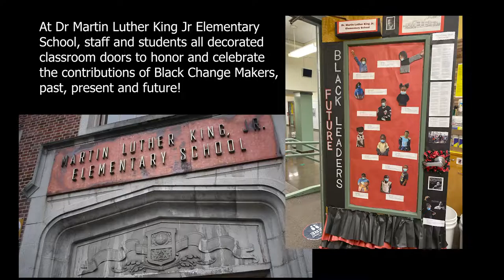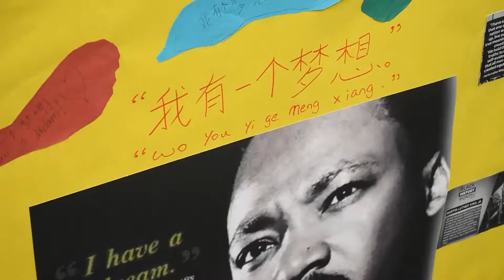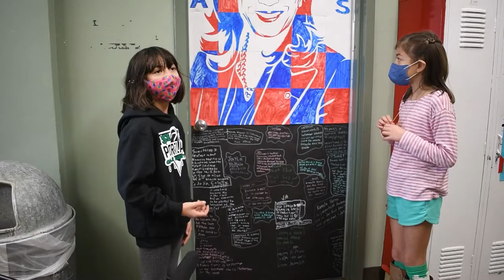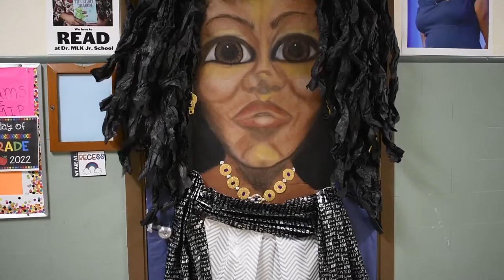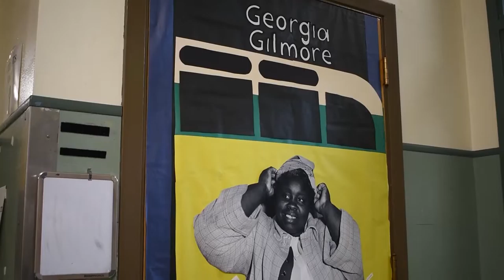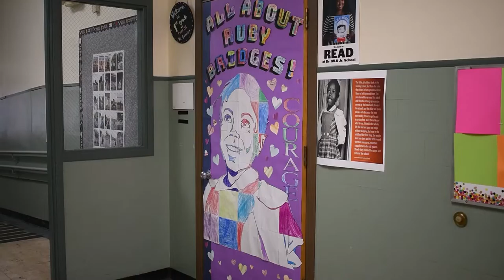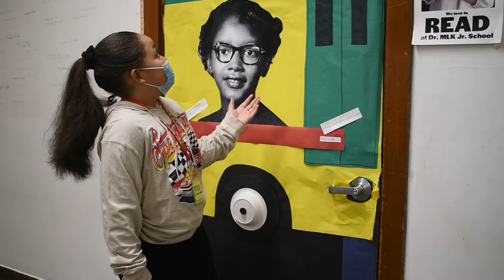Dr. Martin Luther King Jr Elementary School Door Decorations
2/09/22
Prizes were given to the classes that had the most student contributions and also the most creative and visually appealing doors. Students then walked the school with their classes to view the door decorating walking museum featuring notable figures in Black History. The front office door features Black student leaders from our very own school, their hopes, dreams and why Black History is important to them.